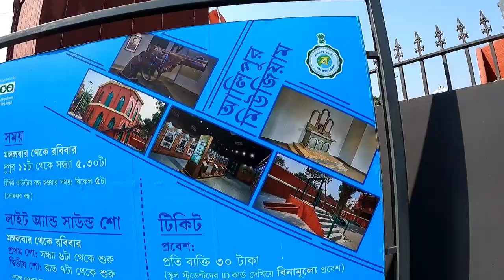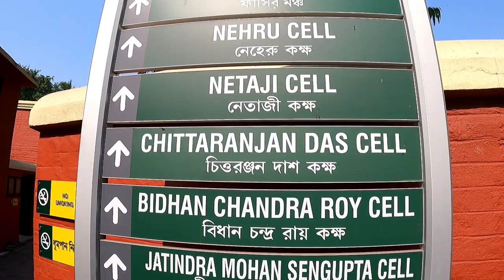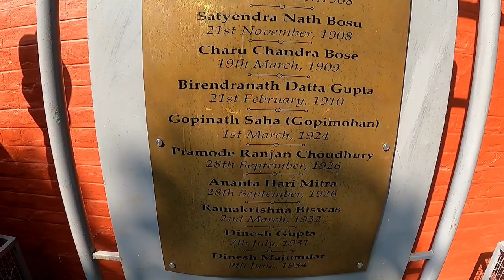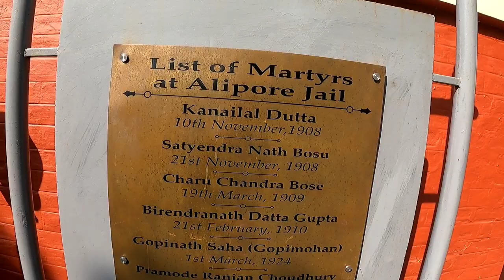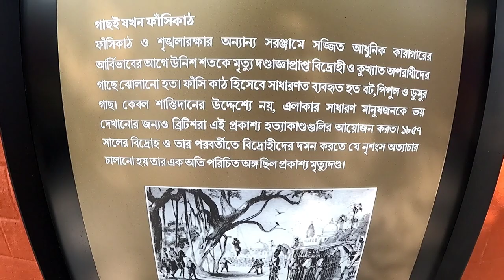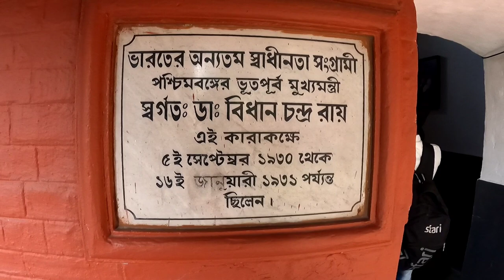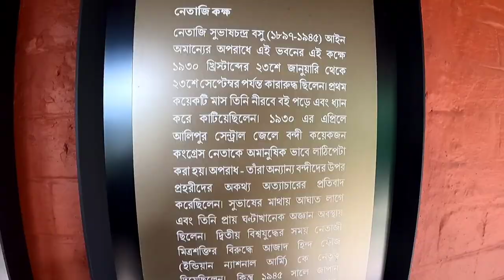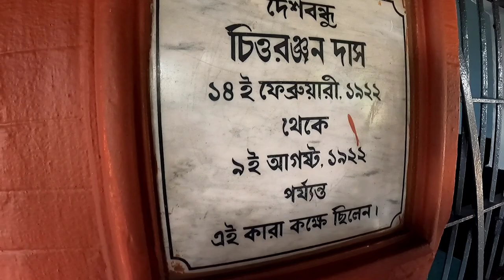Alipore Jail Museum || Alipore Museum Kolkata | Alipur Jail Museum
Hello,Myself Dibyajyoti from BACKBENCHER STREET welcoming u to a new vlog. Today I Went to Alipur jail museum to visit netaji cell nad fasimonch and various cell of freedom fighters.
u can find this video with-
Alipore Jail Museum || Alipur Jail Museum | Alipore Museum Kolkata || Alipore Museum | Alipur museum